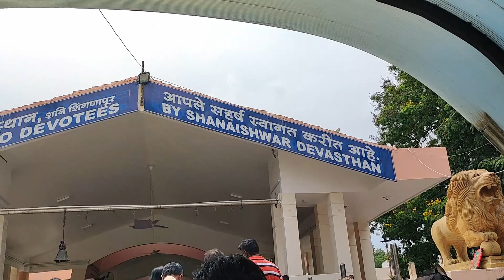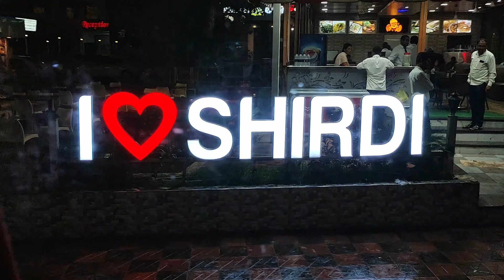Travel Vlog | Shani Shingnapur (2022) | Maharashtra | Jharkhand | Chapter 2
❤Welcome to the official vlog channel of Subham Sheetal❤
Travel Vlog | Shani Shingnapur (2022) | Maharashtra | Jharkhand

Shingnapur is also famous for the fact that no house in the village has doors, only door frames. Despite this, officially no theft was reported in the village although there were reports of theft in 2010 and 2011.

The temple is believed to be a "jagrut devasthan" (lit. "alive temple"), meaning that a deity still resides in the temple icon. Villagers believe that god Shani punishes anyone attempting theft. The deity here is "Swayambhu" (Sanskrit: self-evolved deity) that is self emerged from earth in form of black, imposing stone. Though no one knows the exact period, it is believed that the Swayambhu Shanaishwara statue was found by shepherds of the then local hamlet. It is believed to be in existence at least since the start of Kali Yuga.

The village has a post office and a high school known as Shri Shanishwar Vidya Mandir besides the primary schools run by the Zilla Parishad. The chief source of water supply in the village is wells.

❤ EVERYTHING IS POSSIBLE WITH YOUR SUPPORT ❤

From - Dhanbad Jharkhand ( India )